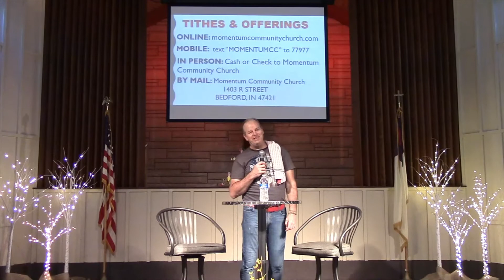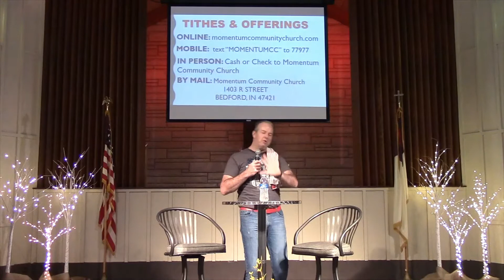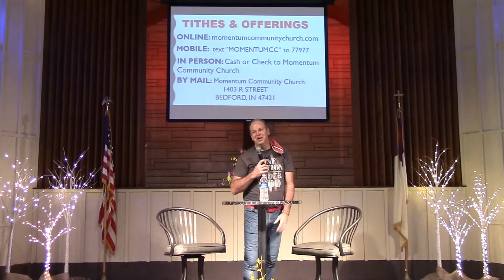Jason Riggle Testimony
Brother Jason Riggle shares his testimony of the avenue's we sometime's travel in life before we finally cry out for God's love, mercy and grace.